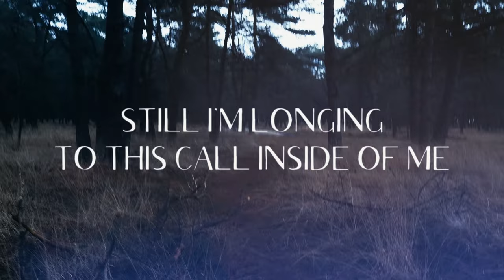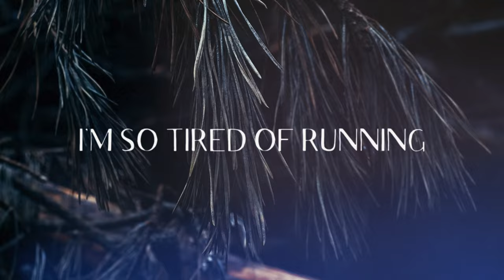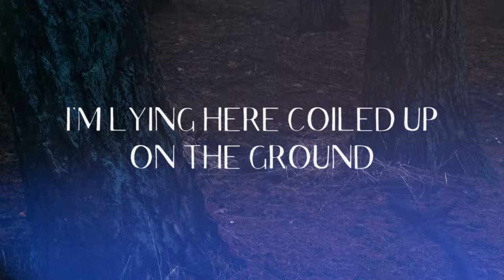Battled - From The Silence (LYRIC VIDEO)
FULL EP 'FROM THE SILENCE' OUT ON: 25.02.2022

LYRICS:

God I wonder
Do you hear me
When I can't speak
God I wonder
Where I hide

I hear you coming
So I start running
Still I'm longing to this call inside of me

Take me
Find me
Find me through the dark
I'm so tired of running
Running away from the silence

God I wonder
What did I do
To end up here
And leave what I knew of you

The drought is turning into drowning
Days passing by but I'm still counting
Till the day I come and say

Everything is falling around me
The fences I built are breaking
I am lying here coiled up on the ground
I see your eyes searching through my soul now
But still you want to save me

Lyrics: Eline Everdina
Mix: Alwin van der Knijff
Mastering: Troy Glessner